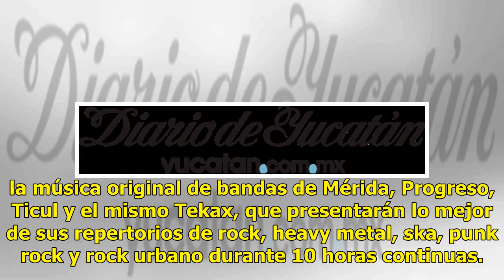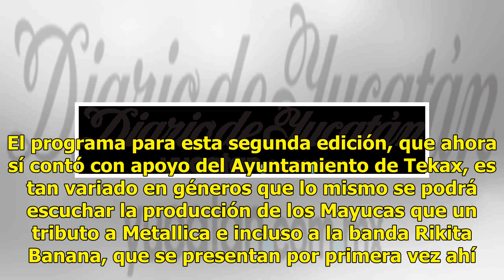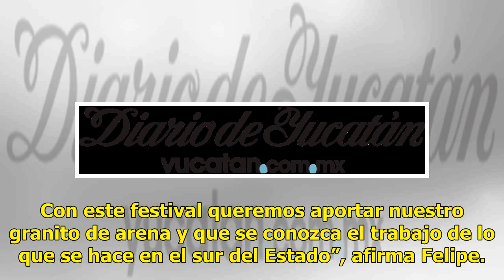Música desde el Sur - El Diario de Yucatán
El Festival Cerro Verde vivirá su segunda edición Cada uno por su lado ponía su propio esfuerzo personal, más por amor a la música que por conseguir algún beneficio económico. El año pasado se reúnen por primera vez y a la primera se logra una sinergia y comunicación que les permite realizar un fest...